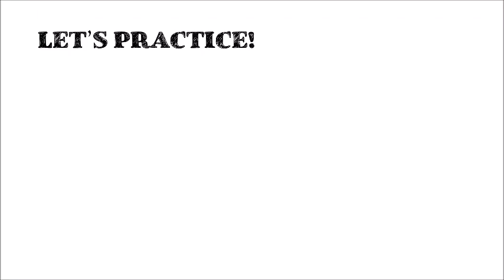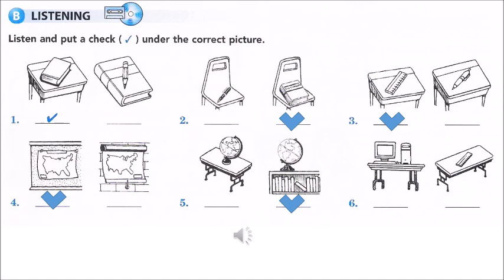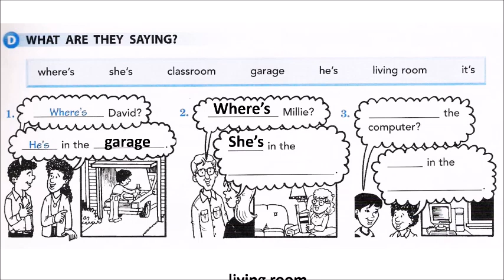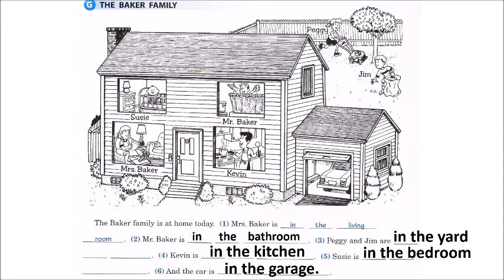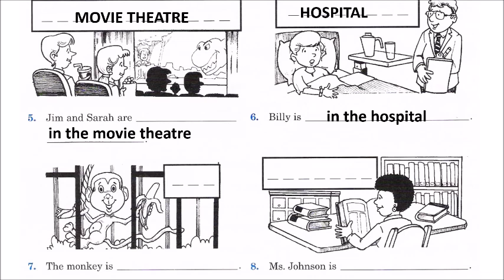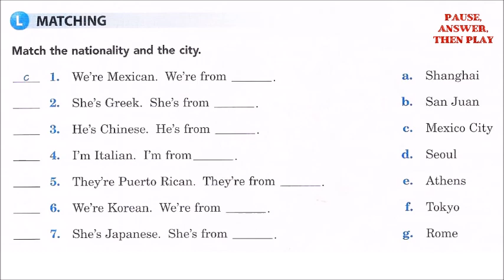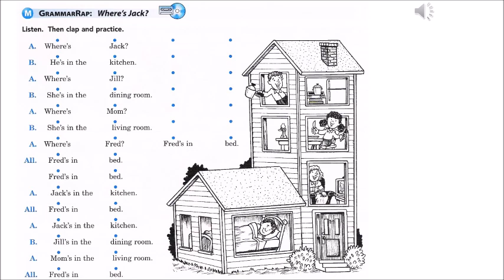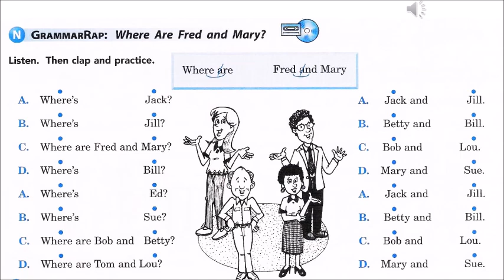(2) Side by Side - Book 1 - Chapter 2 - Activity Book - Workbook: NATIONALITIES, PLACES IN TOWN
Упражнения к Уроку 2: включите русские субтитры, чтобы видеть пояснения и инструкции к уроку.

Lesson 1 - extra practice. This is a video of a powerpoint presentation based on "Side by Side", Book 1 by Steven Molinsky. Includes audio tracks. You can use it in the PLAY/PAUSE mode with your students or set it as extra homework.